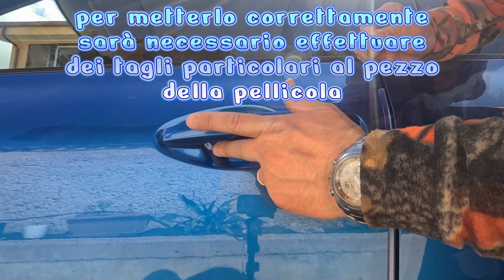Segreti di Protezione: Pellicola Protettiva per Auto/Moto/Bici - Consigli e Informazioni Rivelate!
Applico la pellicola protettiva per vernice auto - moto - bici.
Informazioni e consigli.

Pellicola protettiva
TAPPETINI ANTISCIVOLO:
COPRIAUTO PER SUZUKI SWIFT
DASH CAM VISIBILE NEL VIDEO

Materiale per ripresa video:
GoPro HERO11 Black
Panasonic Lumix G80
microSD da 64GB
Videomic Pro Plus - RODE
DJI Ronin SC (venduta)
pellicola protettiva per gopro
Unità multimediale

Esperto di batterie di bici elettriche, monopattini e qualsiasi cosa vada a batterie. se avete bisogno di aiuto o informazioni scrivetemi.